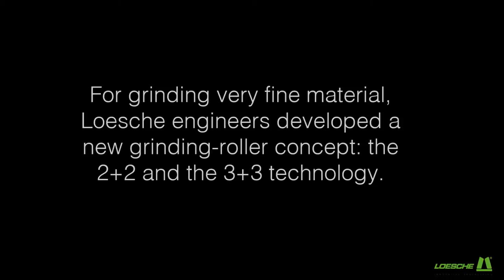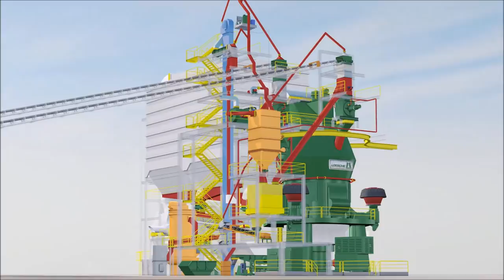Loesche Mills for Cement and Granulated Blast Furnace Slag - Loesche Mill Type LM 56.3+3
The complete production process for cement was optimized in the 20th century.  For a long time however, the energy-intensive clinker grinding process was not included in these developments.

It wasn't until 1994 that the 2+2 technology was developed for grinding clinker and granulated blast furnace slag.  This technology was used for the first time in an LM 46.2+2 for cement grinding in the Pu Shin mill works of Lucky Cement in Taiwan.

This development led to the 3+3 technology 11 years later.  In 2005 the first mill with the 3+3 technology was commissioned in the Rajgangpur works of OCL Ltd. in India.